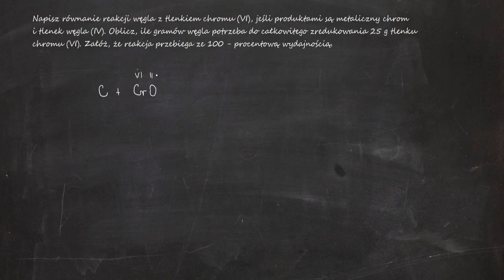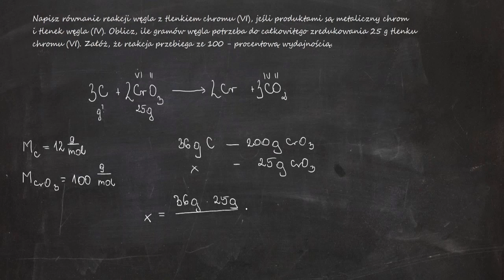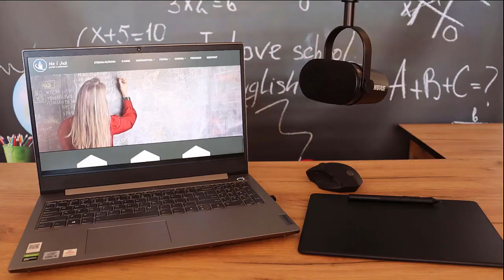Napisz równanie reakcji węgla z tlenkiem chromu (VI), jeśli produktami są metaliczny chrom...